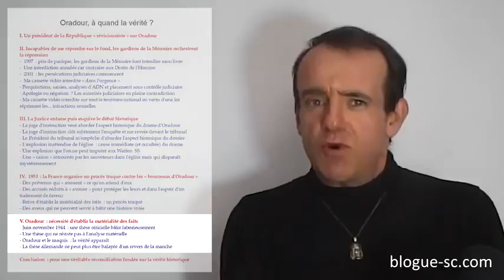TEASER / ou ? sur radour... et pas sur ytube :))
j'repasserai pour les liens